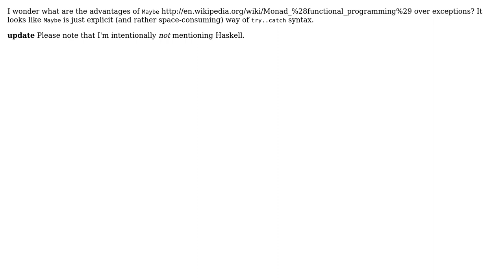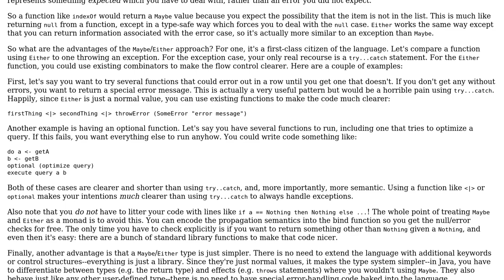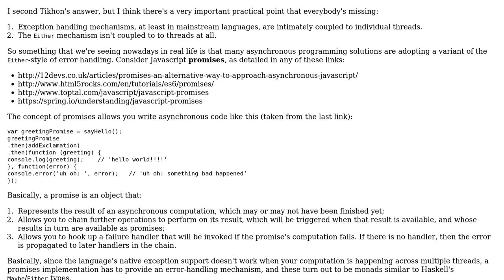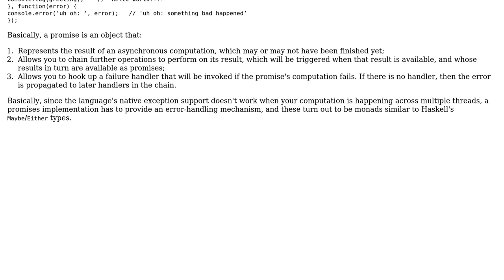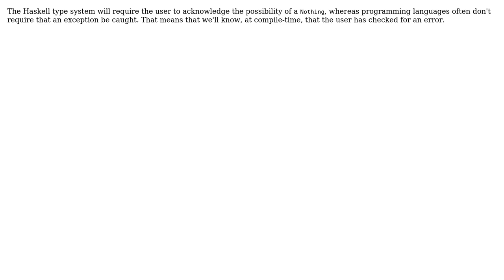Software Engineering: Maybe monad vs exceptions (7 Solutions!!)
Software Engineering: Maybe monad vs exceptions

With thanks & praise to God, and with thanks to the many people who have made this project possible! | Content (except music & images) licensed under CC BY-SA | Music | Images & others | With thanks to user Vladimir user Tikhon Jelvis user Telastyn user sea-rob user sacundim user Oak user Nemanja Trifunovic user gnat user chrisaycock and the Stack Exchange Network Trademarks are property of their respective owners. You are responsible for your own actions.